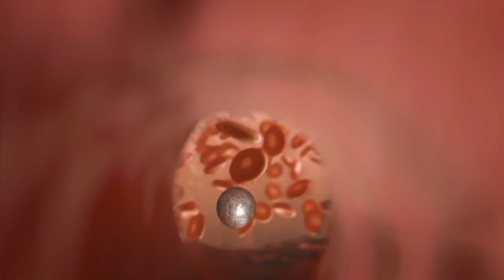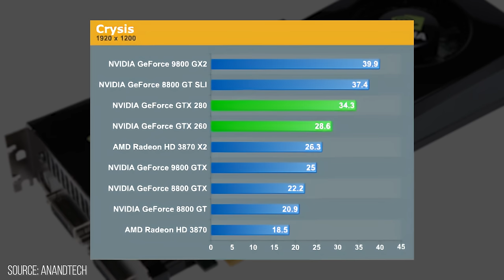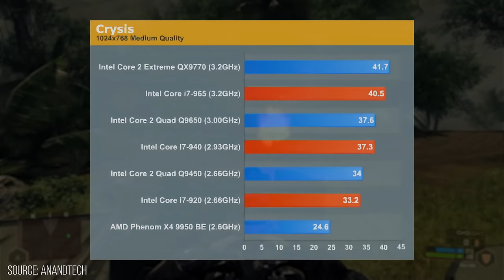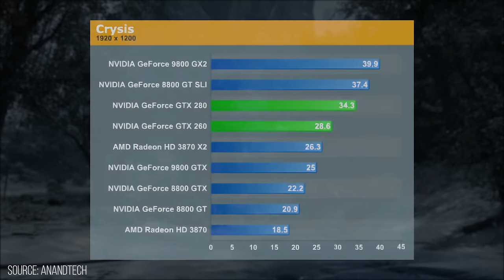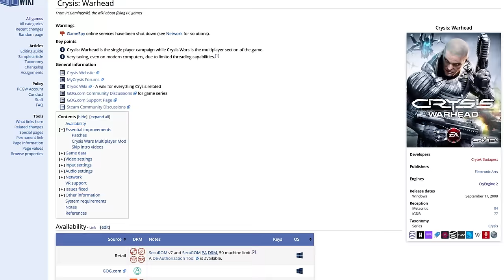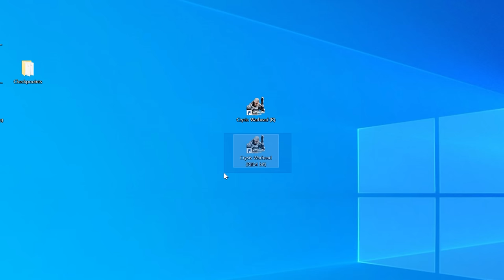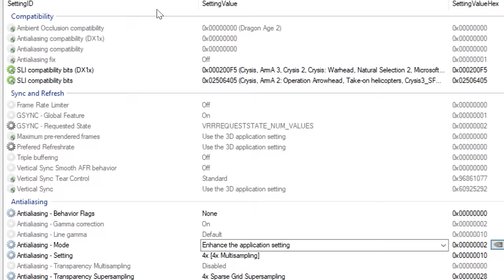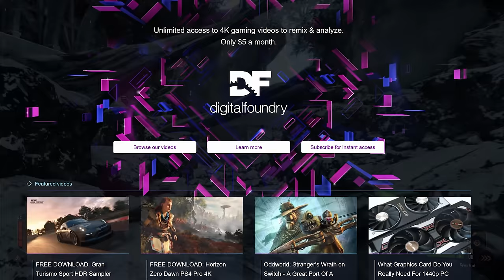Crysis Warhead 2020 Tech Review: Revisiting The Forgotten Chapter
Join Alex Battaglia for a comprehensive look back at 2008's Crysis Warhead. It's a game that attempts to address the many issues and critiques surrounding the classic Crysis - but for some reason, it lacks the prestige and presence of the original game. Today, it's all but forgotten... but why?